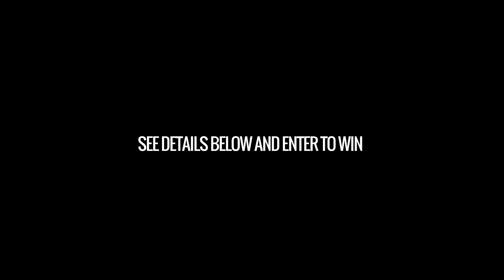December 11, 2019